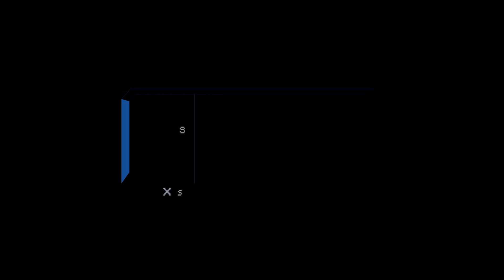Syphon Filter Playthrough - Part 3